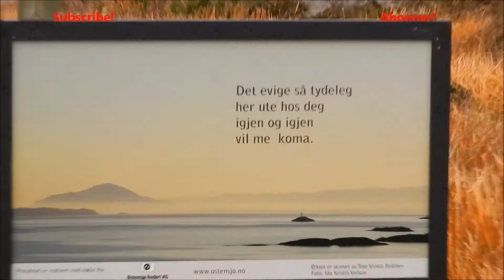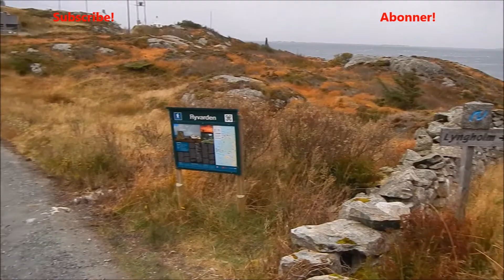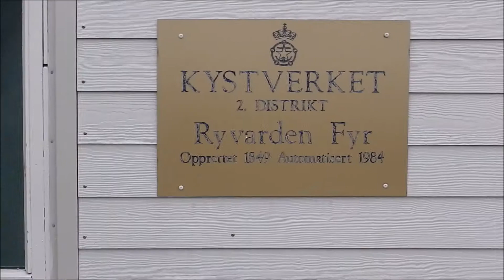Ryvarden lighthouse Norway